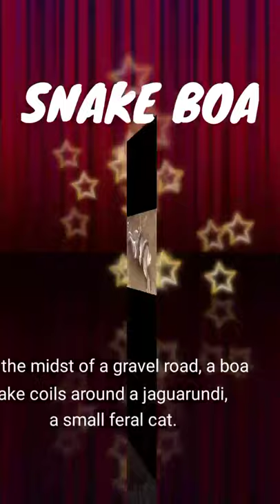Boa snake seen coiling around Jaguarundi " Big Cat"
Modes:

Standard

This heartbreaking footage was shared by ranger, Sole Rojas. The stray cat struggled to breathe as it tried to free itself from the boa snake's grip before being rescued by local residents. The incident took place in the city of Las Lajitas, Salta, in northwestern Argentina, when two men saw the animals fighting in the middle of the street. A boa snake can be seen coiling around a jaguarundi, a small feral cat, in the middle of a dirt road. The cat can be heard squealing as it tries to free itself from the snake's coils. Sole Rojas, a ranger who shared the video, said: "Between two people they managed to open the boa and release the animal."

Sole Rojas, a ranger, sent this tragic video.

Before being rescued by locals, the stray cat fought to breathe as it sought to release itself from the boa snake's clutches.

When two guys noticed the animals fighting in the middle of the street in Las Lajitas, Salta, in northwestern Argentina, they intervened.

In the midst of a gravel road, a boa snake coils around a jaguarundi, a small feral cat.

As it tries to release itself from the snake's coils, the cat can be heard squealing.